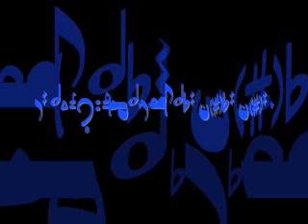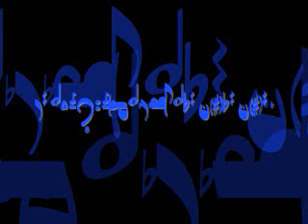The Blue Orchid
ATSSB Region 18 & 26 Middle School Symphonic Band at Manor High School 2006
Clinician: Willie Owens
The Blue Orchid By: Willie Owens